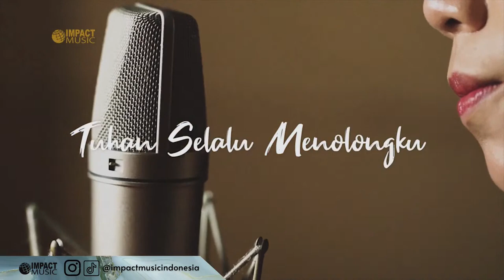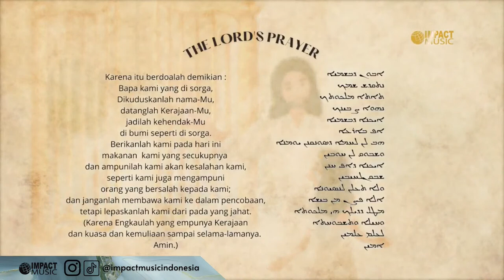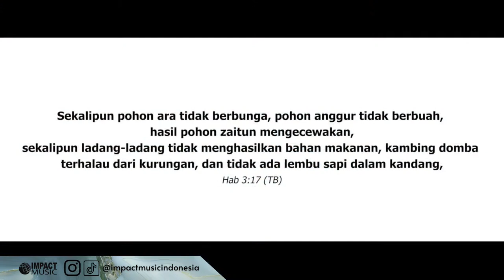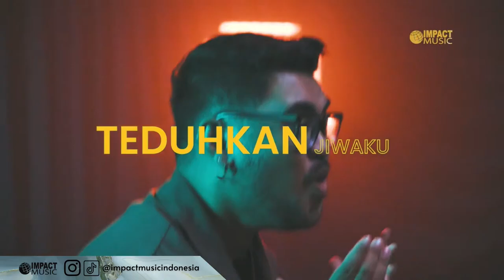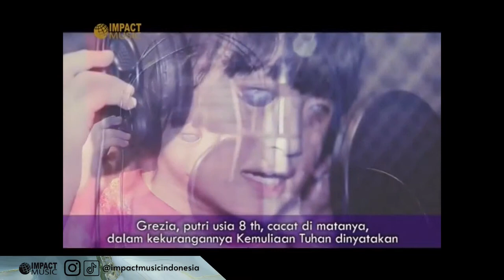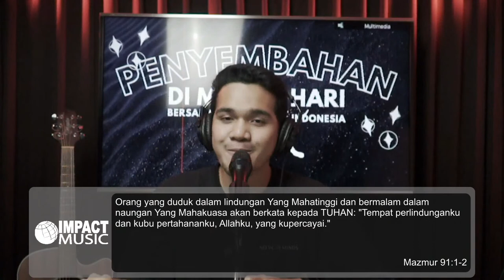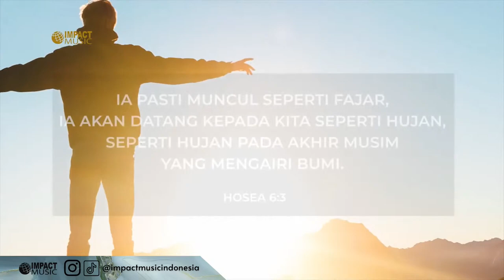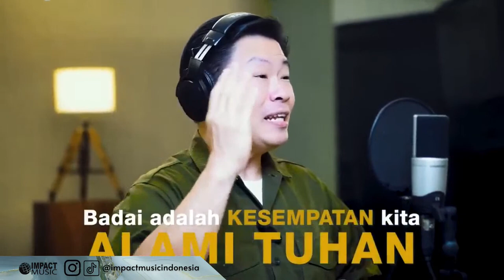Lagu Rohani NONSTOP 3 JAM | Tuhan Yesus Kau Sempurna & Ajaib Bagiku | Lagu Rohani Terbaik 2023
Berisi Lagu rohani Penyemangat Pagi | Tuhan Yesus Kau Sempurna & Ajaib Bagiku | Lagu Rohani Terbaru 2023 | 3 JAM NONSTOP | Renungan Firman Tuhan dan Doa bersama.

Apabila Anda diberkati melalui saluran ini, Anda dapat memberkati pelayanan ini melalui :
Bank : Mandiri
Nomor Rekening : 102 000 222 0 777
Atas Nama : Yayasan Makmur Sejahtera